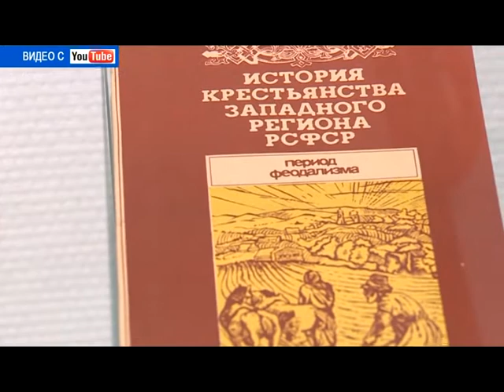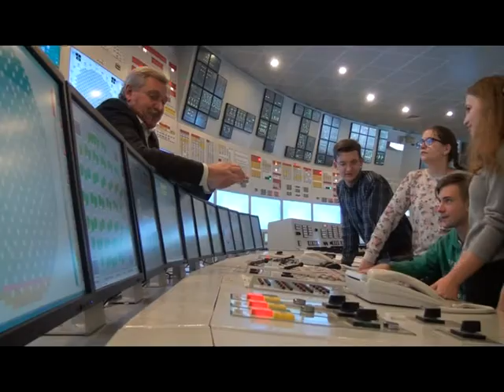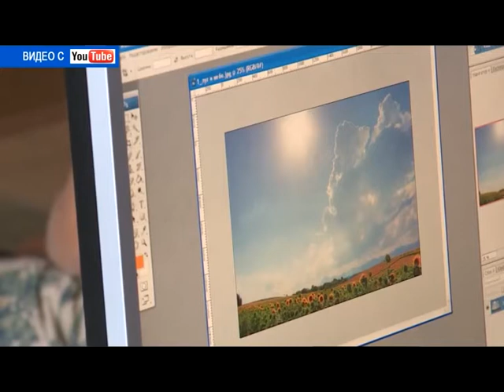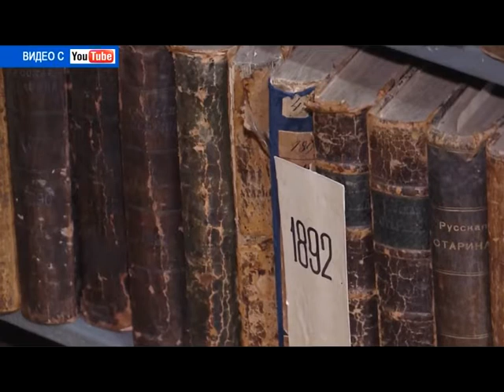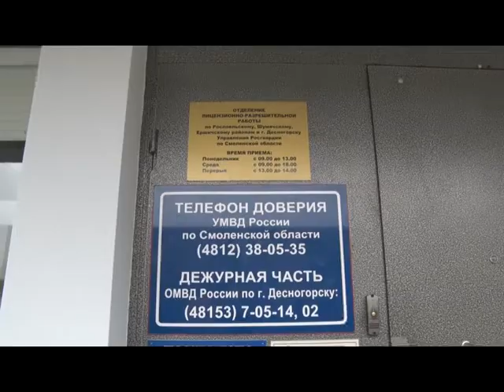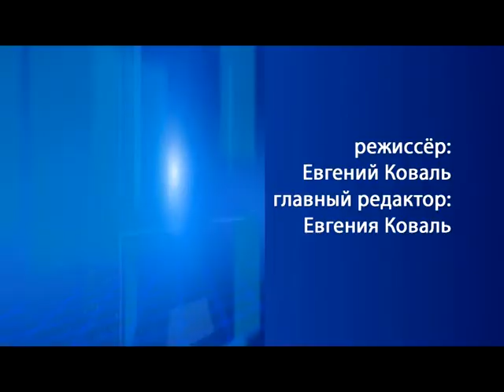Десна-ТВ: День за днём от 11.10.2017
В выпуске:
1. Участник научного фестиваля побывали на САЭС.
2. Юбилей Совета ветеранов педагогов.
3. Сводка криминальной обстановки в городе.
4. Баскетбольный турнир «Золотая осень-2017».